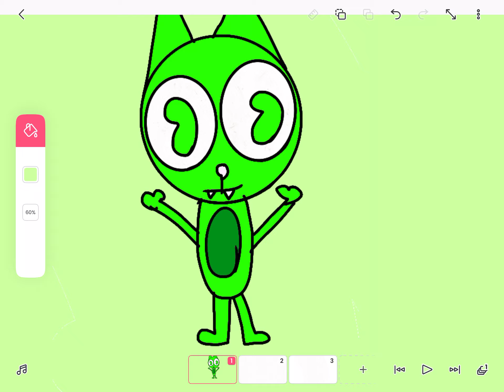Happy st Patrick’s day!